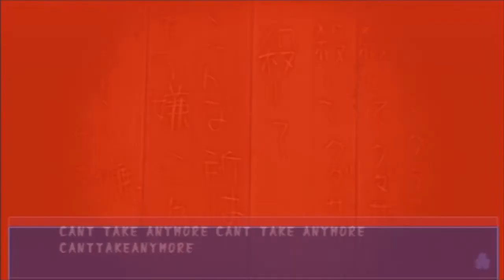Corpse Party Blood Covered (p11): Ch.03 - Evil Restrooms [PSP]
Chapter 03 (p2 of 6). Part 11

**This game contains scenes of gore and death. Not recommended for the weak of heart or stomach, squeamish, or those that can't handle seeing people die in game.** - Some of these videos may be rather unpleasant to some. You have been warned.

If you like this game then please support Xseed games and buy Corpse Party off of the PSN. It will make the chances better for getting the sequel.